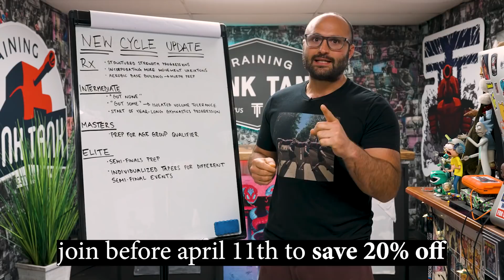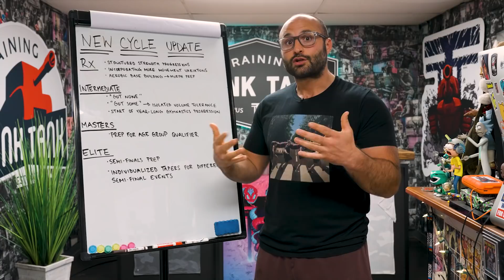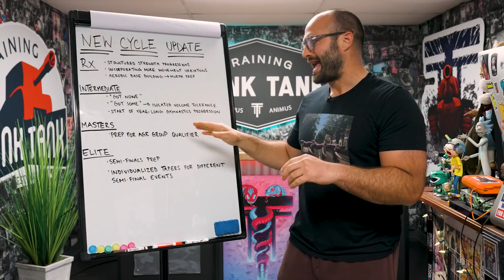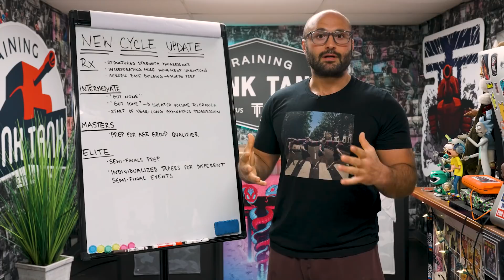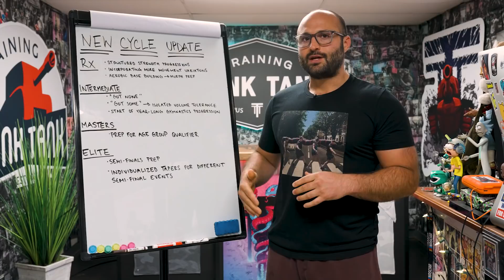How We Are Training After Quarterfinals in TTT Compete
Save 20% by using code "SAVE20" at checkout before April 11th!